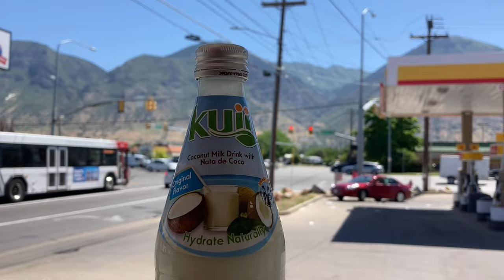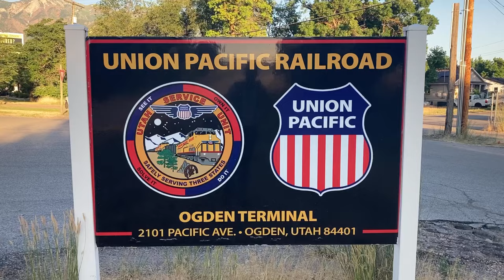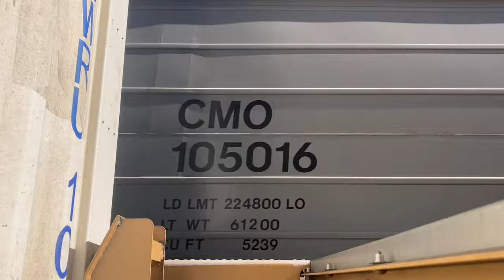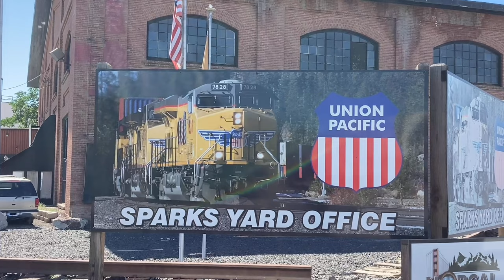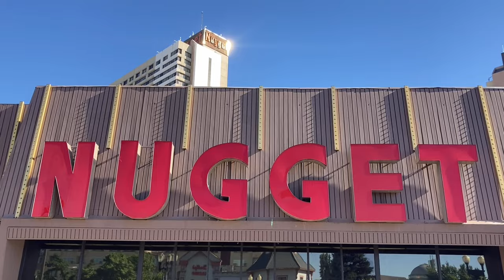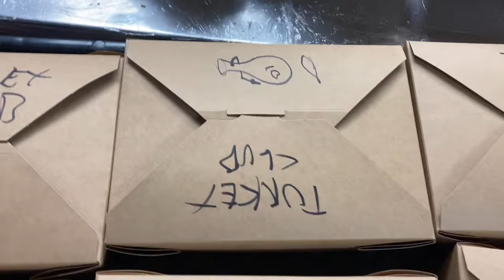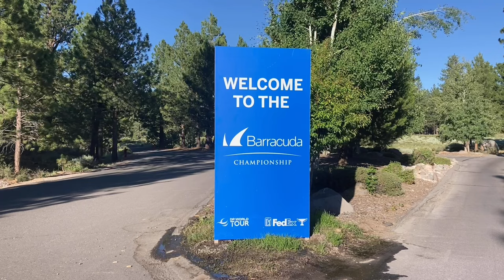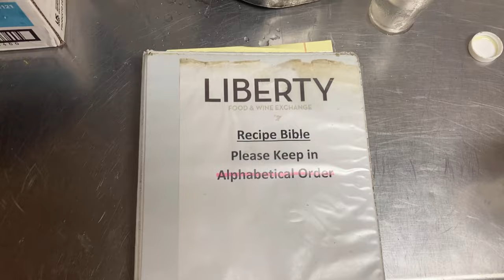*AMERIKA BY RAIL* // “Oooh… Barracuder” Ogden, UT—Reno,NV